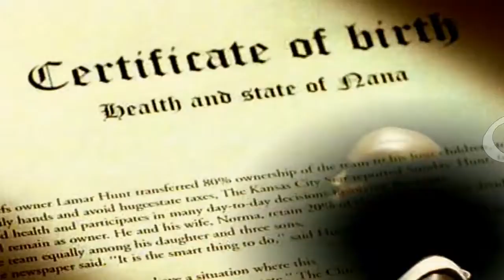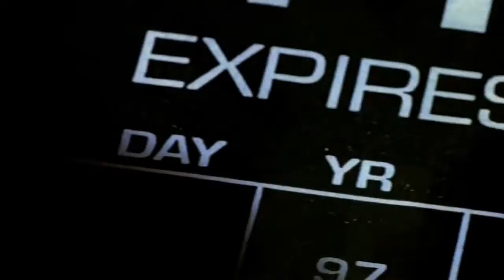Nana Lonely HD 1080 p 1997